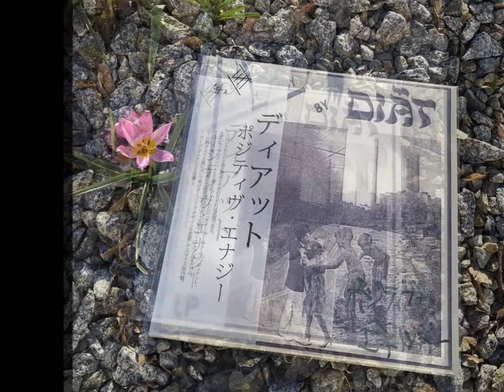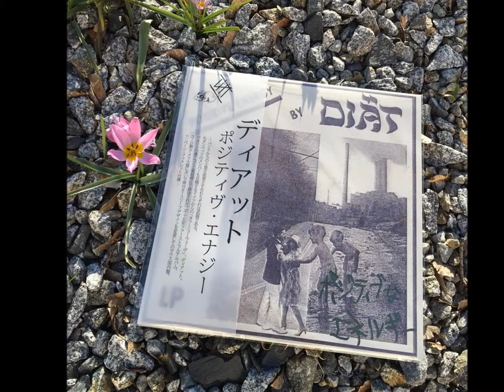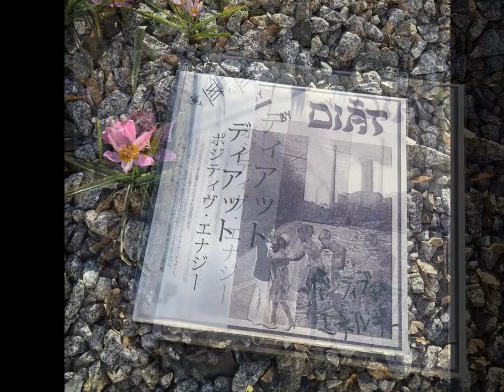Diät‬ "Sinkhole"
Positive Energy LP